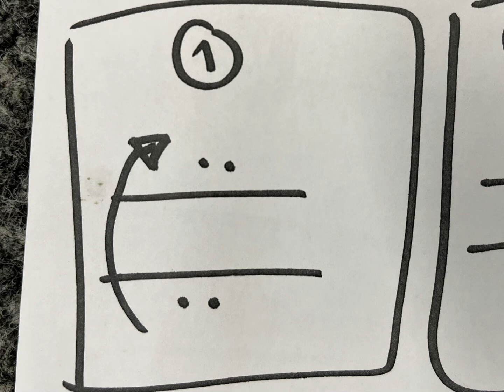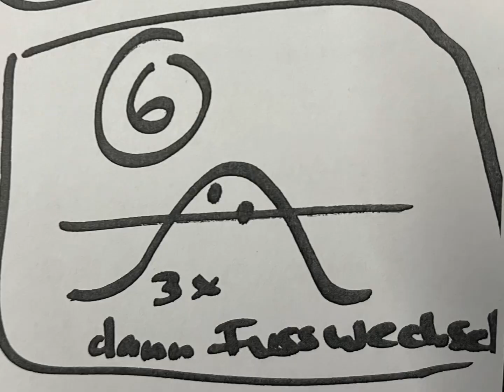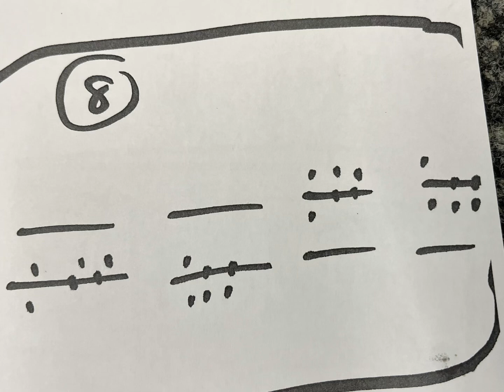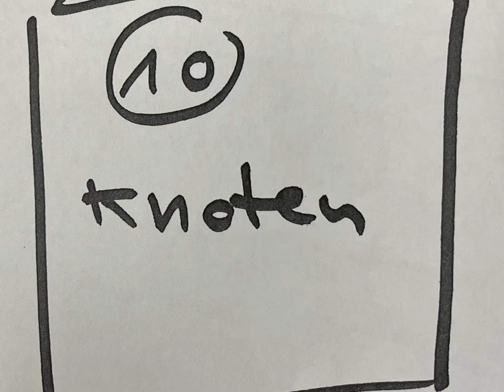Anleitung GummiTwist „10erli“